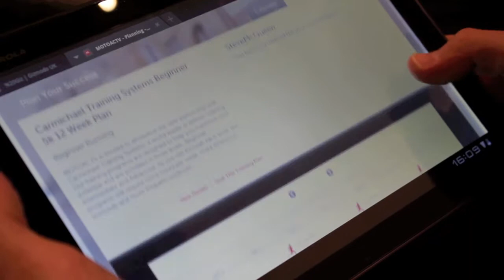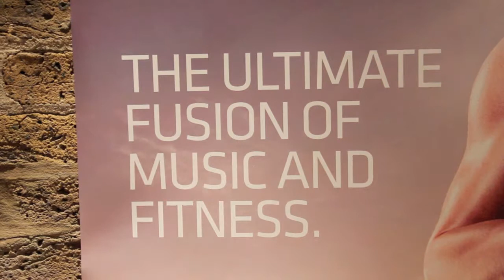Iwan Thomas MOTOACTV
Iwan Thomas at the launch of the Motorola MOTOACTV - The Ultimate Fusion of Music and Fitness.